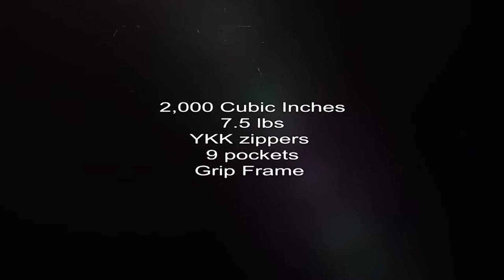Wyoming Rifle Antelope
Shelby make short order on her 2016 Wyoming antelope hunt.